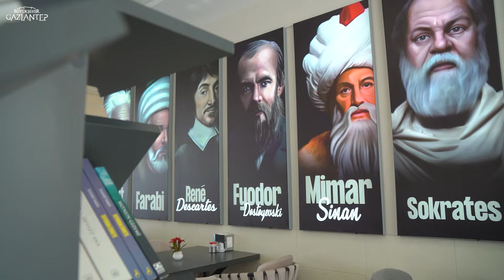BUHARA GENÇLİK KAFENİN TAM ZAMANI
Bahar geldi, doğa canlandı.

Gaziantep Büyükşehir olarak Allebet göleti kenarında gençler için hazırladığımız, kitap okuyabileceğiniz, kafa dinleyebileceğiniz Buhara Gençlik Kafe gençleri ve kendini genç hissedenleri bekliyor.